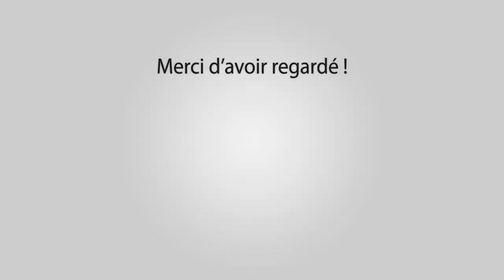ST REMY DE PROVENCE Abrivado Longue 25-09-2017 🐴